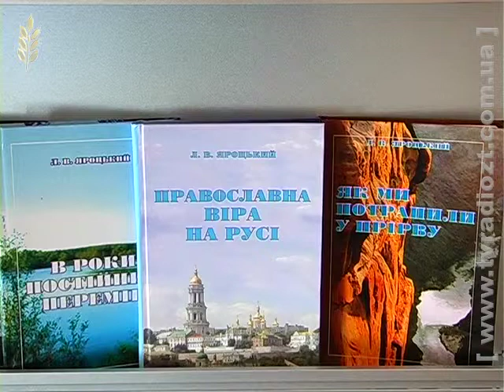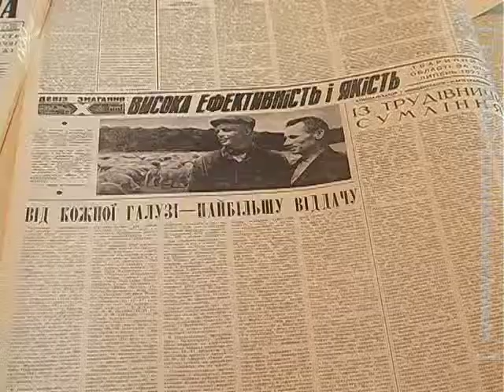ЖОДТРК. Новини. Ювіляр Л.Яроцький